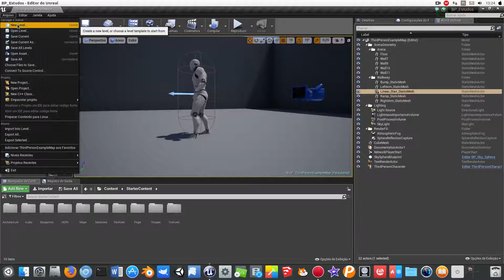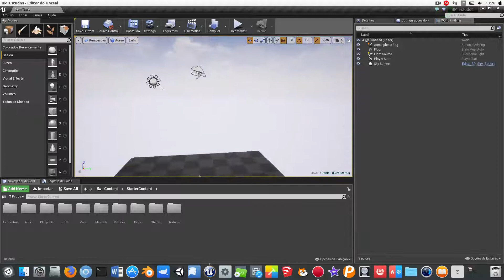Unreal Engine 4: Criando Níveis (Aula 03)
Nesta aula aprenderemos a criar níveis na UE4. Esta é uma lição importante em se tratando dea criação de fases para seus games.